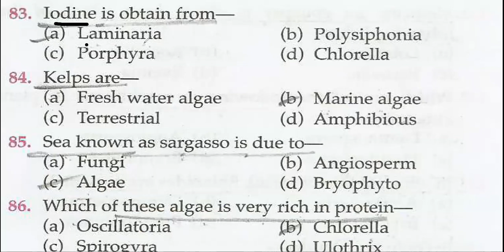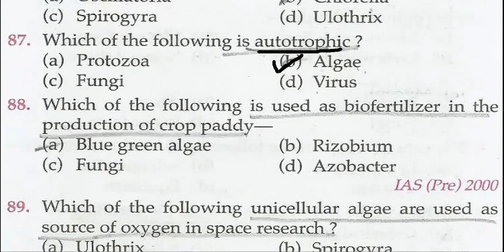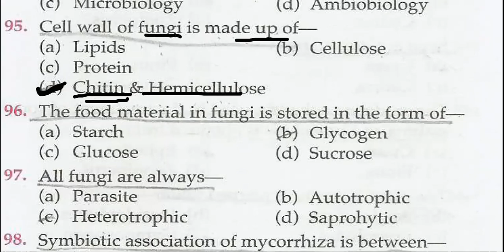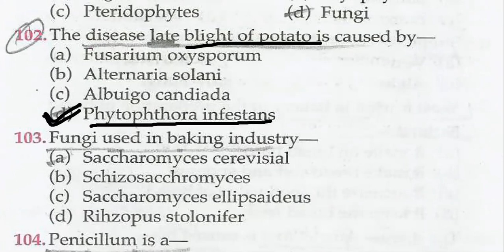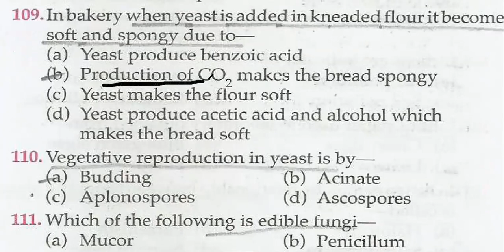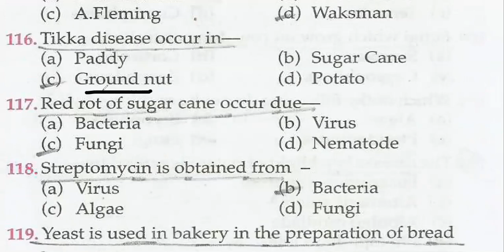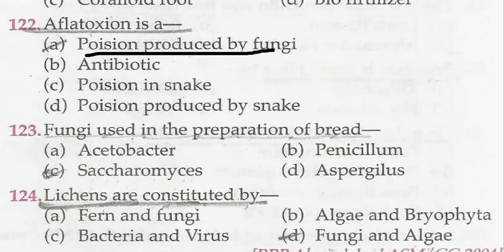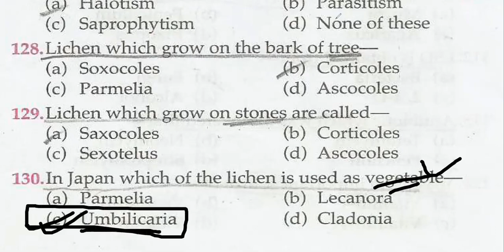L-3 | Biology- Microorganism from Lucent MCQ Questions for UPSC, BPSC, JPSC, SDM,IPS, IAS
👉Related pdf for all videos
सभी वीडियो के संबंधित पीडीएफ

Hello dear friends, welcome to this channel for UPSC BPSC Motivational Study Club. Our mission to provide free education to my viewers for public service commission exams.